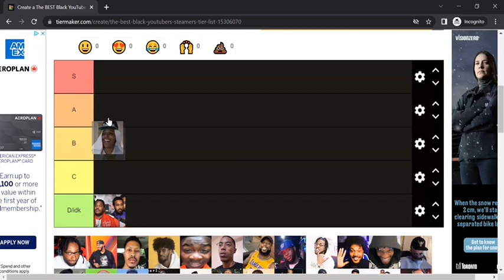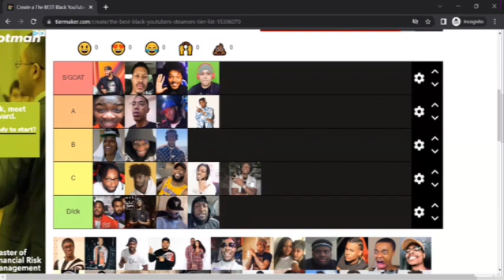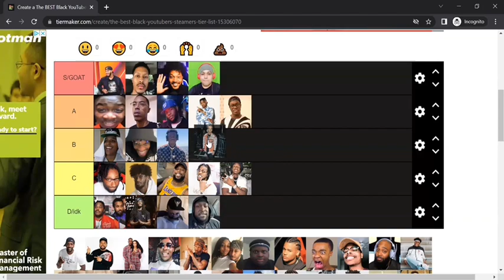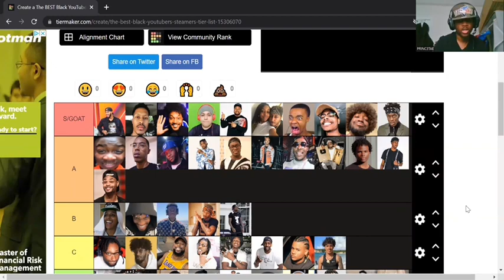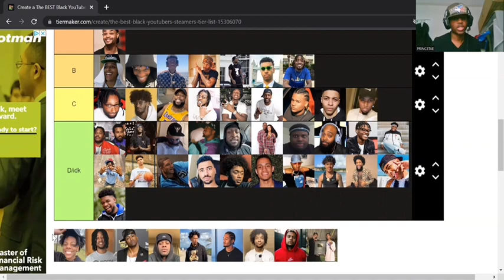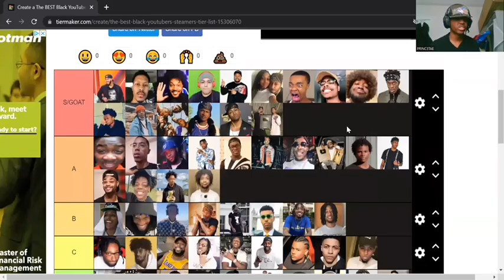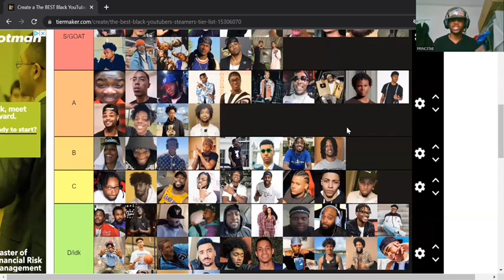Black Youtuber Tier List !